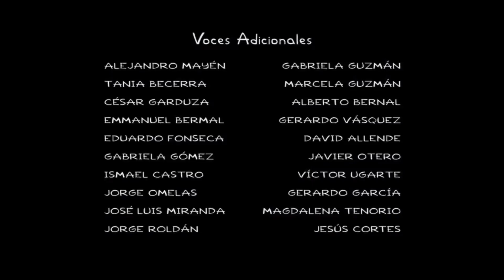Gracie Films/20th Television (2014, Covercraft variant)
From The Simpsons episode titled above.